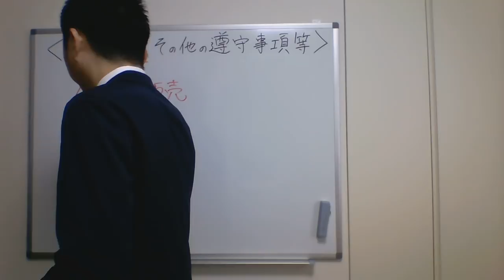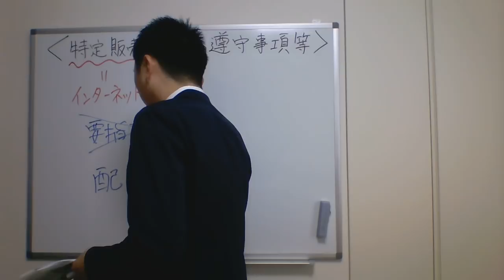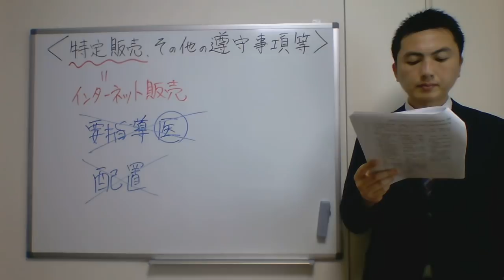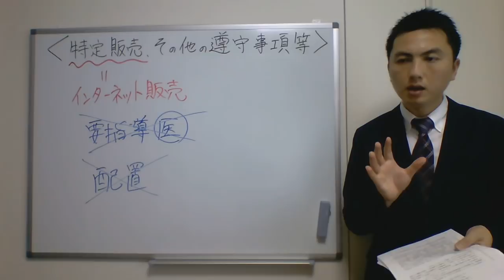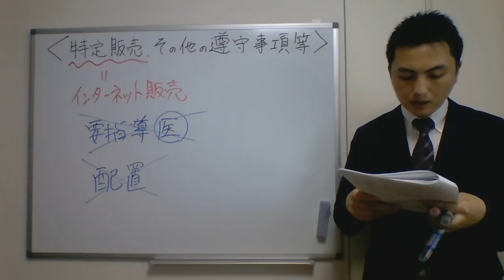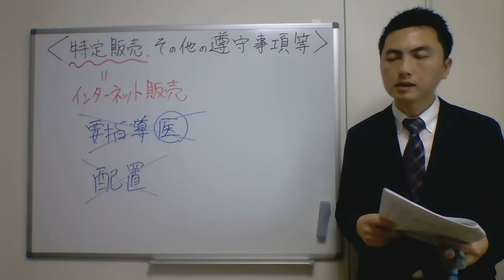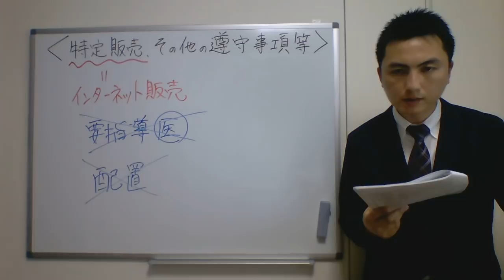登録販売者試験対策合格講座【4章-11】